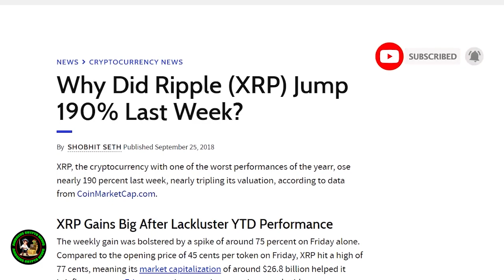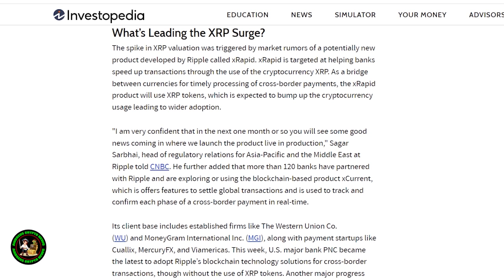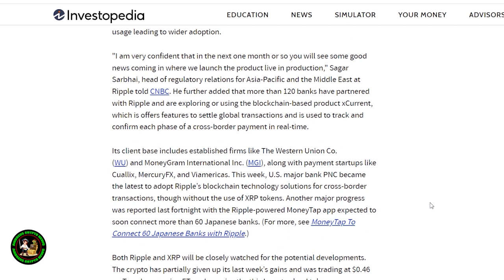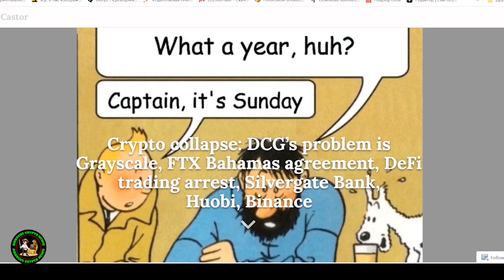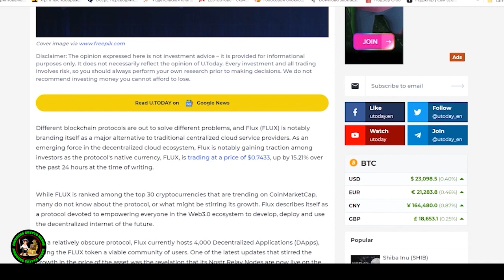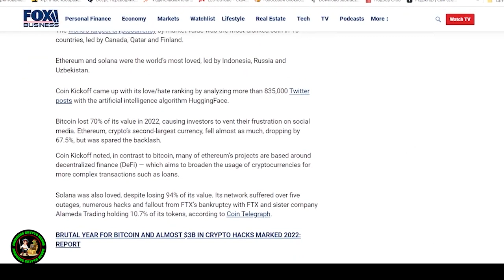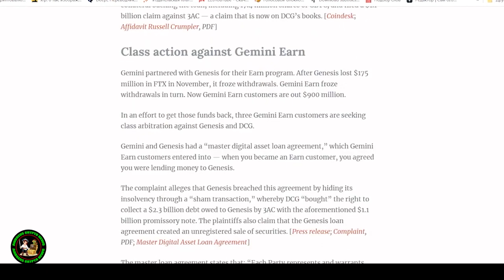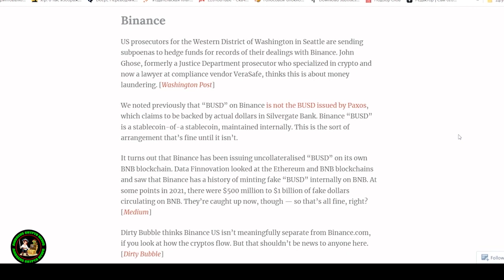RIPPLE XRP THINGS ARE ABOUT TO GET WORSE!!! WHAT YOU NEED TO DO NOW!